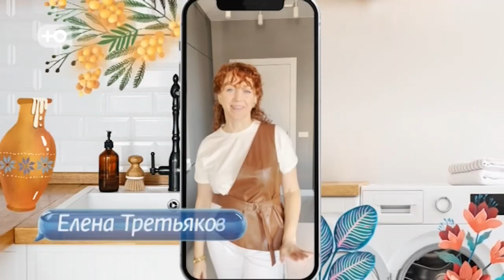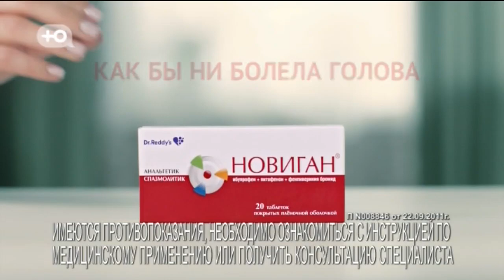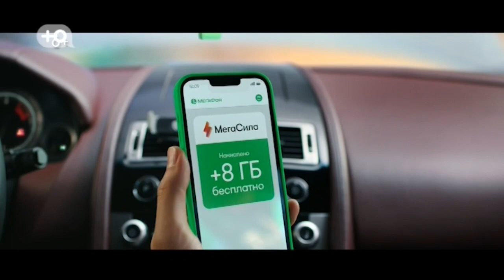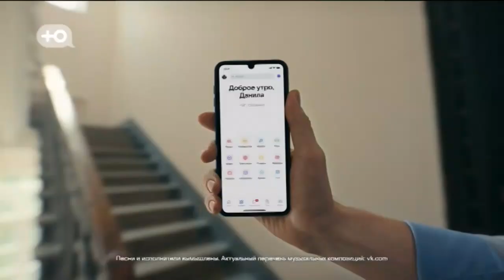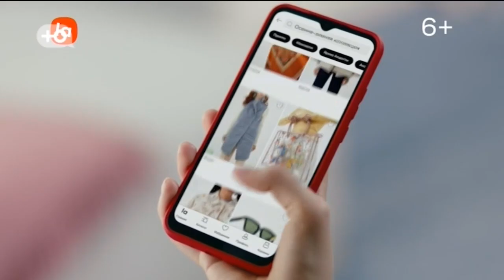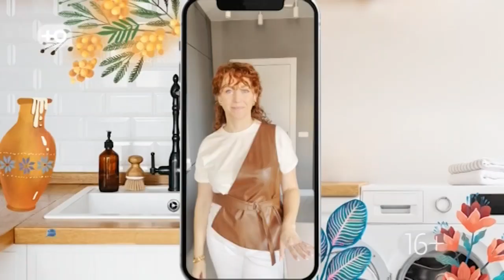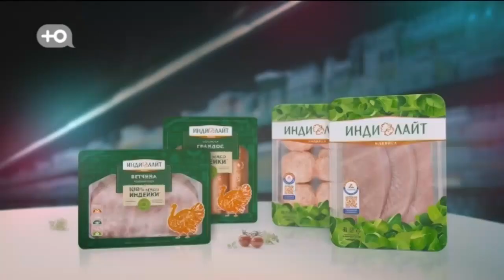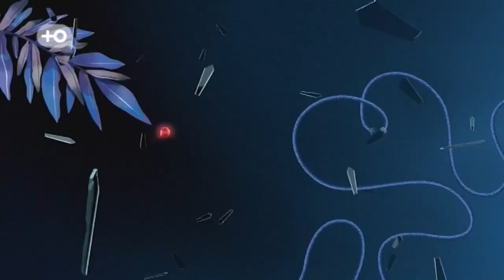Ю - Реклама и анонсы (06.09.2022)